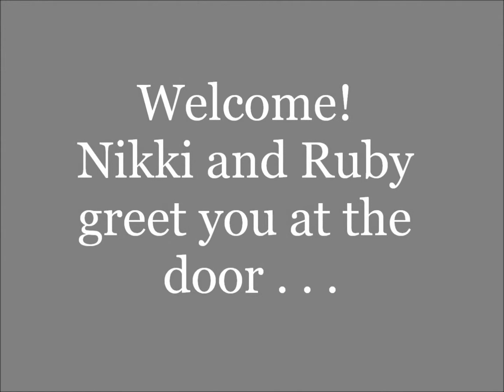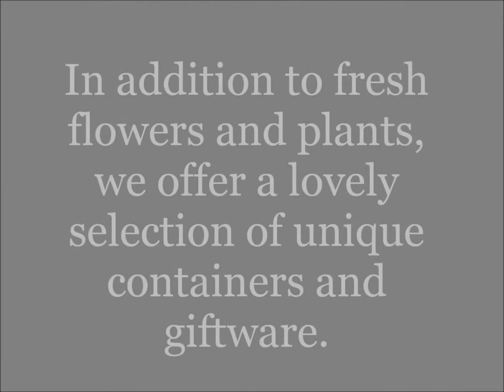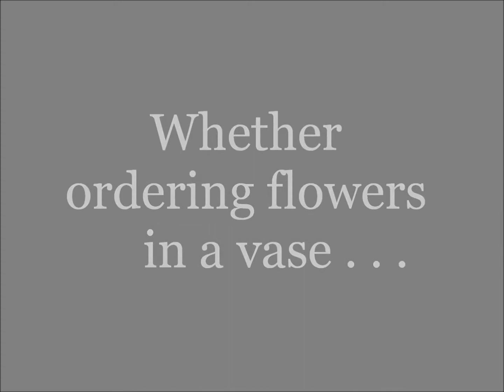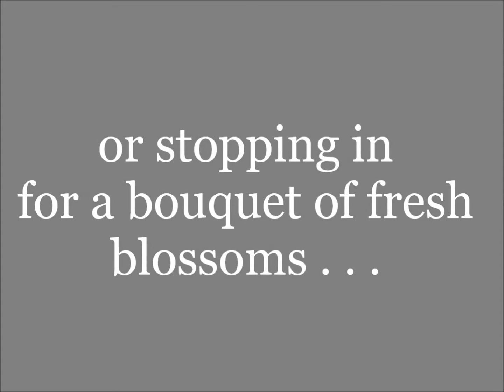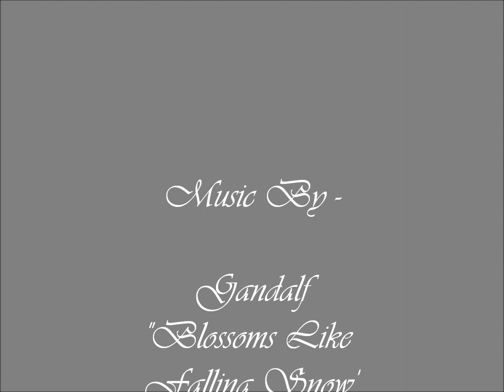Linda's Florist of Short Hills, NJ Store Video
So much of our business is done over the phone or online, so we created this video for our customers to check out our store without ever having to leave home!